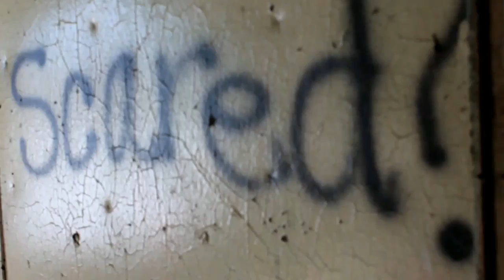The Conjurer by Thoth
Produced by Kid Prince
Directed by Max Lopez(O.Y.M)